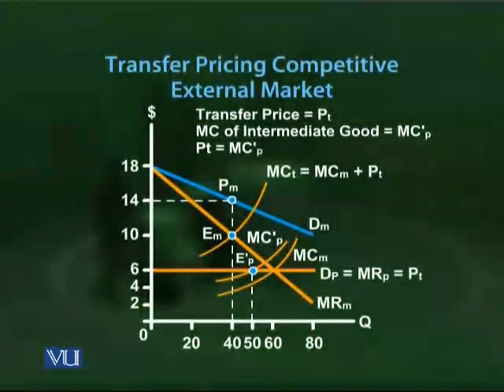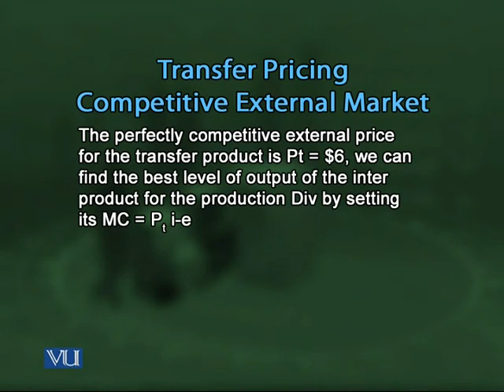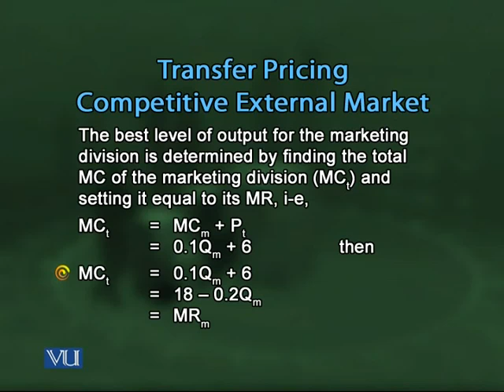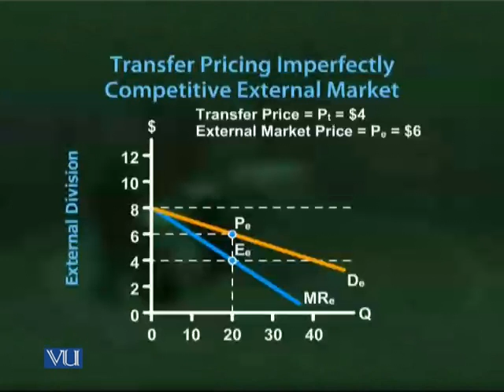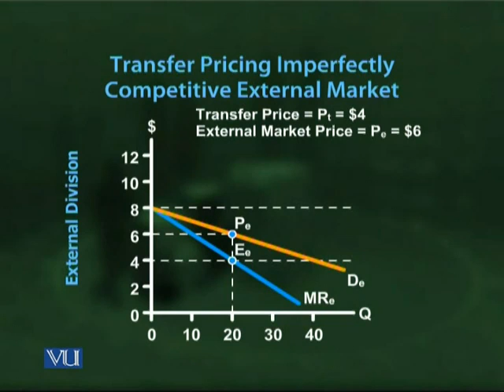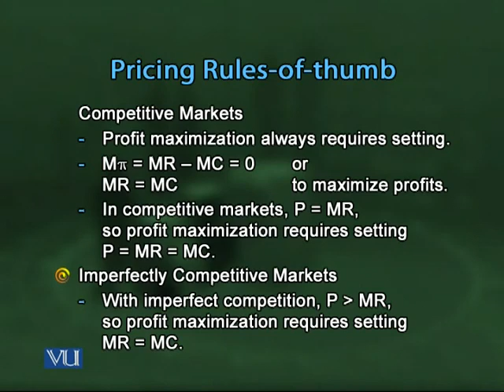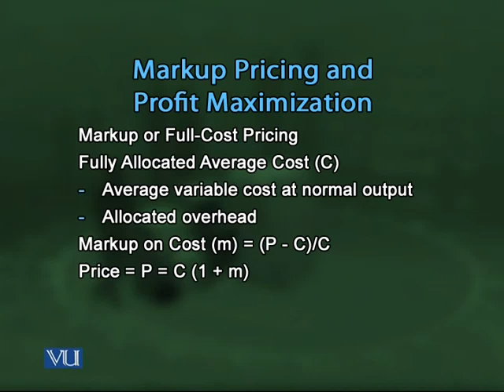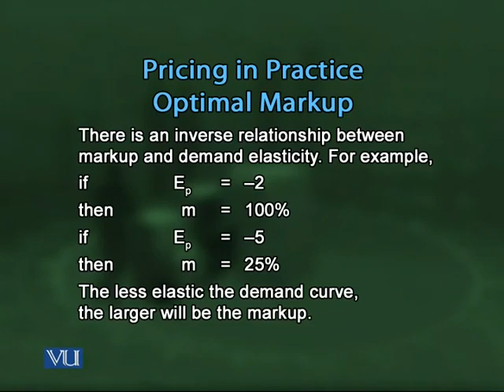ECO404_Lecture35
ECO404 Managerial Economics